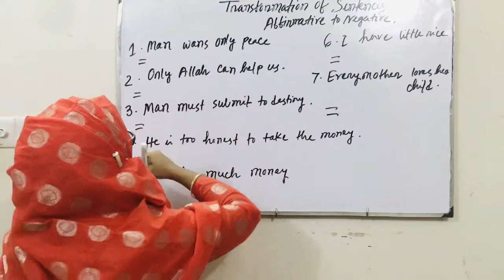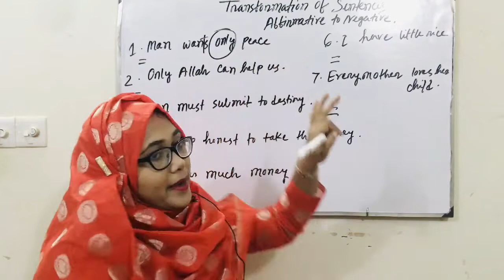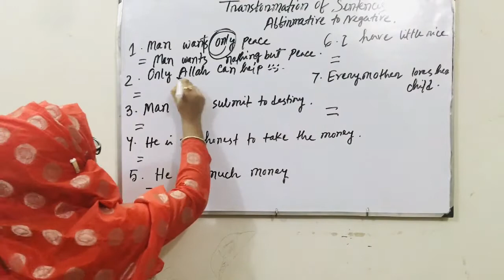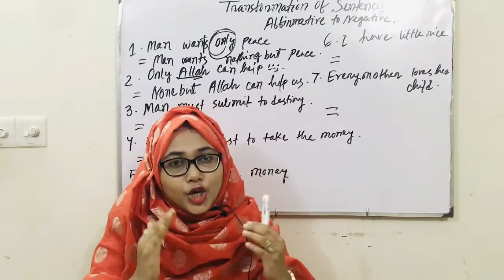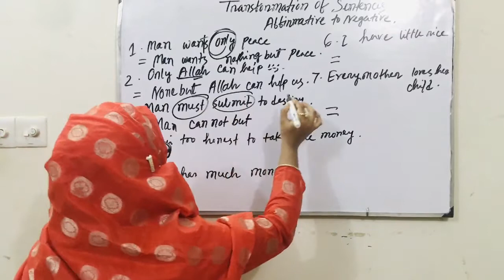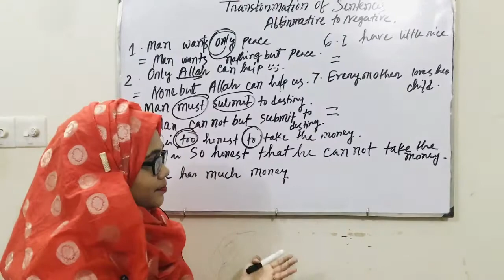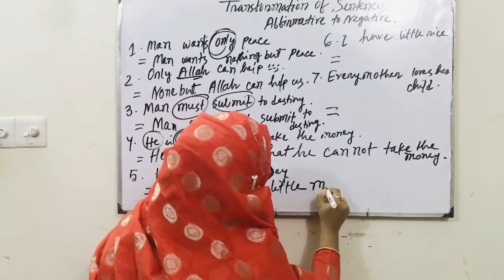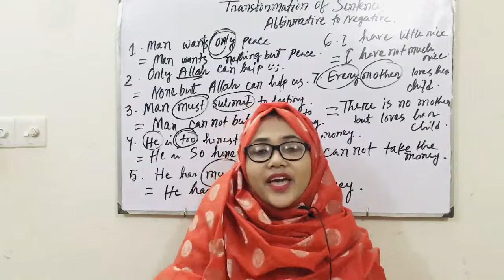Transformation of sentences || Affirmative to Negative || part 1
All Affirmative to Negative. Transformation of Sentence. English Grammar in Bangla. This video will help you to know more about how to transform any kinds of Affirmative sentences into Negative easily.Assertive Sentence tells information or states a fact.
It ends with a period.
It can be both affirmative or positive and negative in meaning.

Interrogative Sentence.
Interrogative Sentences ask a question. They end with a question mark.
Let me give you an example of an interrogative sentence.

How to convert Assertive to Interrogative Sentence?
There are two simple steps involved in the conversion.
Step 1:
If the sentence is affirmative or positive, then convert it into negative and if negative then convert to positive.
Step 2:
Move the helping verb to the first position in the sentence.

Case 1 :
If helping verb is not provide, we check tense of the sentence and accordingly add the helping verb.
Generally this helping verbs are : Do/does/did

Case 2:
Sentences where Never is used, it will be converted to Ever, and where No is used, it will be converted to any.

Case 3: Sentences where 'Everybody/Everyone/all' is used. It gets converted to: Who + (Don't/Doesn't/Didn't)